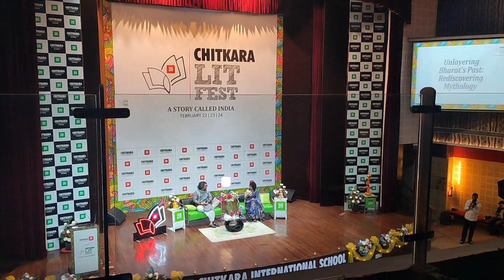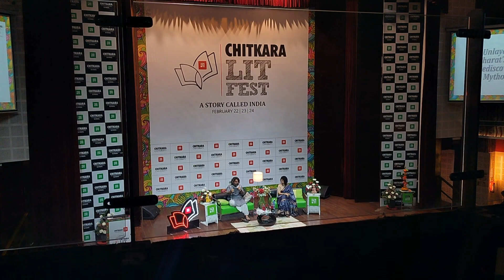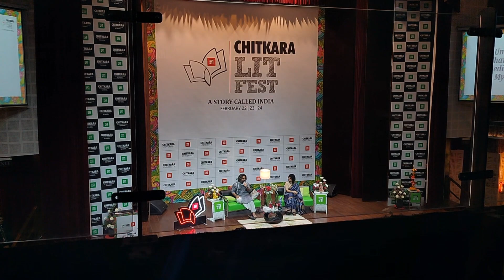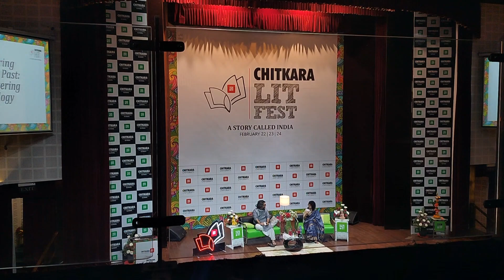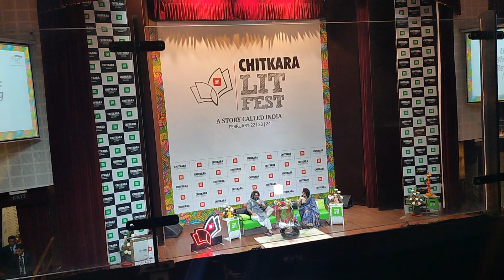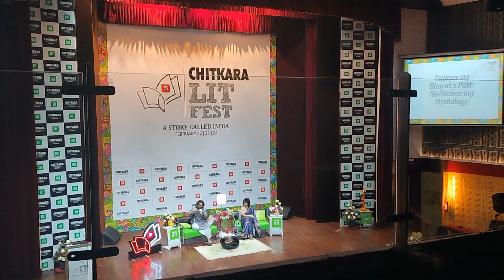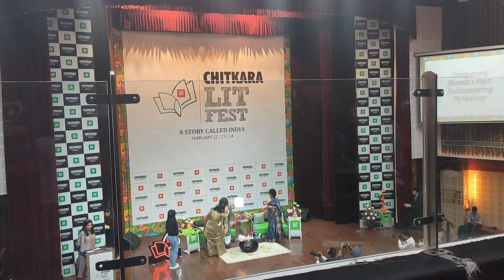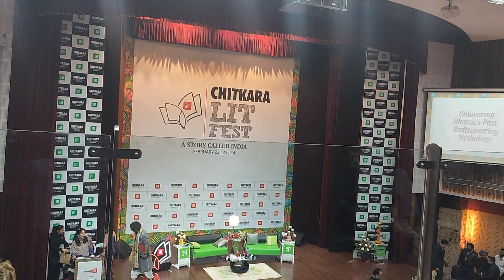Akshat Gupta Biography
Akshat Gupta is an Indian writer, screenwriter, motivational speaker, lyricist, poet and restaurateur.[3] He is best known for his national best selling[4] mythological, science fiction[5] and adventurous The Hidden Hindu trilogy series.[6]